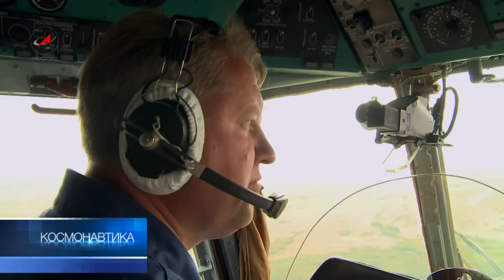"Гагарин" вернулся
Спускаться с высоты почти 400 километров на огромной скорости - непростое испытание. Когда корабль преодолевает плотные слои атмосферы, перегрузка растет. Парашют открывается, аппарат касается земли, под днищем - огонь. 28-я экспедиция на МКС завершилась.
16 сентября 2011 года в 07:59:39 МСК в расчетном районе в 149 км от города Жезказган совершил мягкую посадку спускаемый аппарат космического корабля «Союз ТМА-21»
The Soyuz TMA-21 spacecraft undocked from the International Space Station on September 16, 2011 at 00:38 UTC.[20] Due to an apparent communications malfunction, voice communications from the crew were lost shortly after the deorbit burn, prompting some tense moments on the ground, but otherwise the reentry and descent went perfectly. [21] Soyuz Commander Aleksandr Samokutyayev and Flight Engineers Andrei Borisenko and Ronald Garan returned to Earth on 16 September 2011 at 04:01 UTC, landing on target in central Kazakhstan.